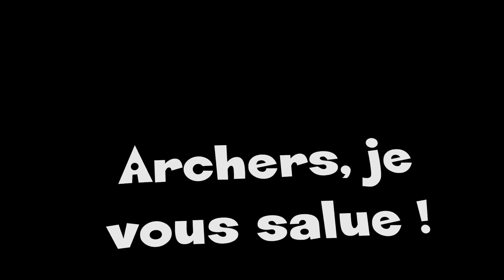#16 - Des Dames et des arcs ...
Je trouvais que la gent féminine n’était pas assez représentée, c'est maintenant chose faite.